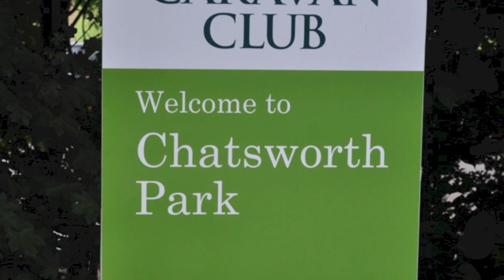Chatsworth Movie 1